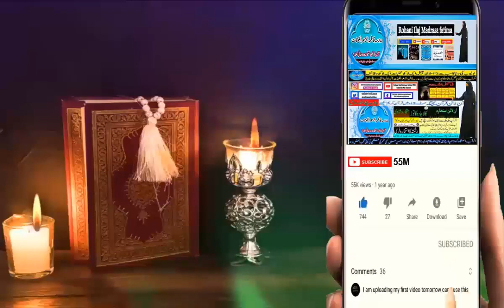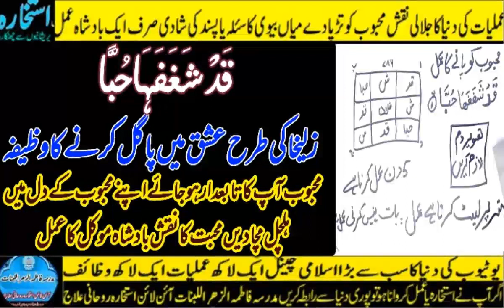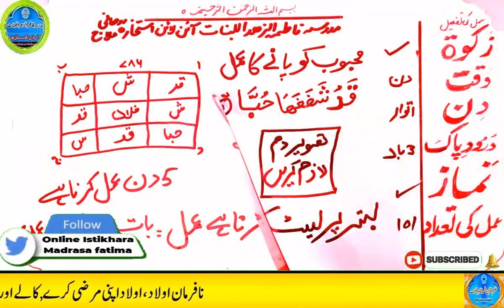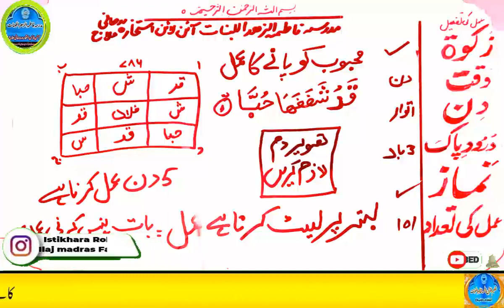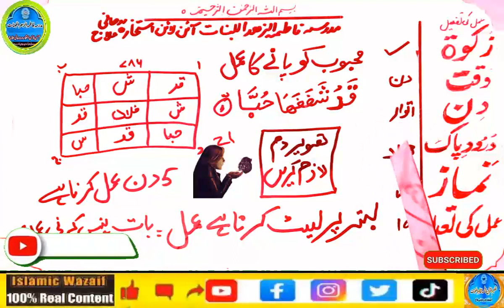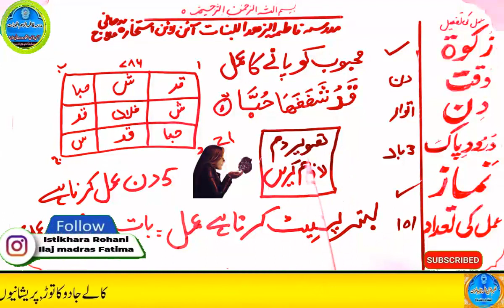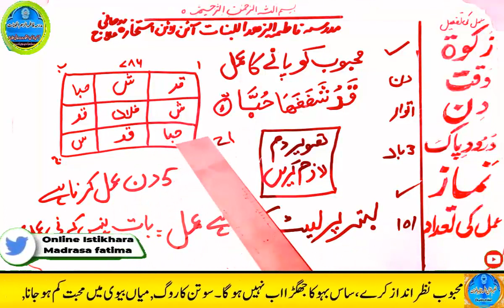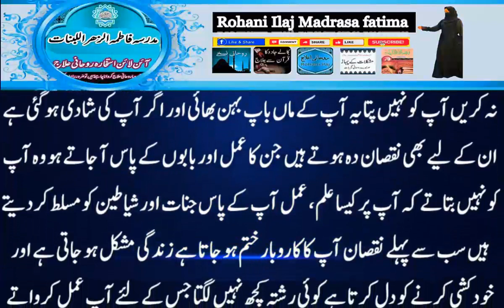mohabbat ka wazifa, wazifa for love, love marriage, mohabbat ka wazifa aag jesa, mohabbat ka taweez